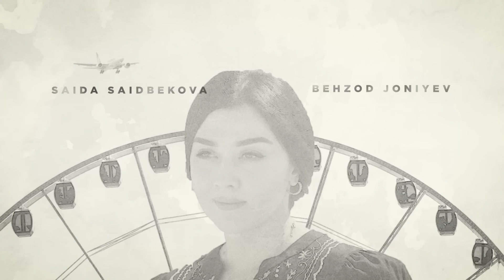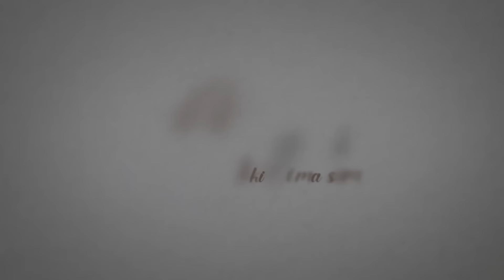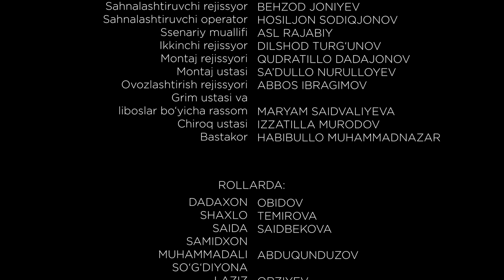"Zaynab bilan qoling begim-2" | 16-qism